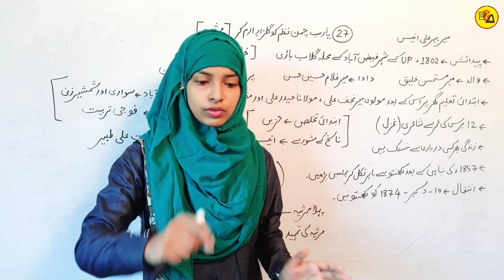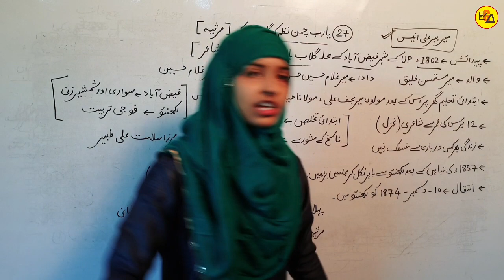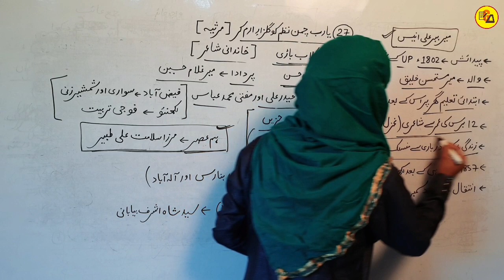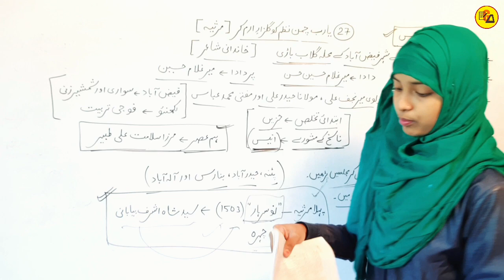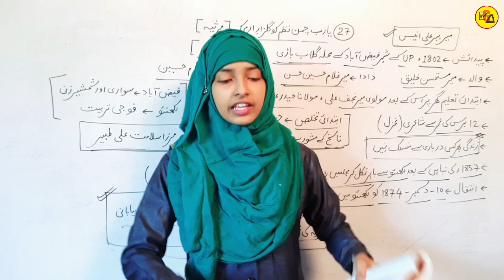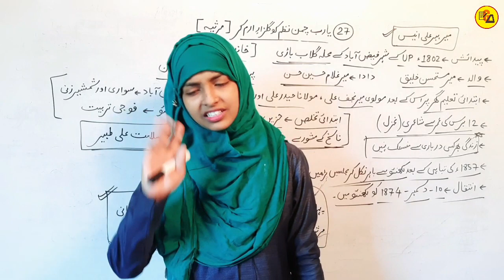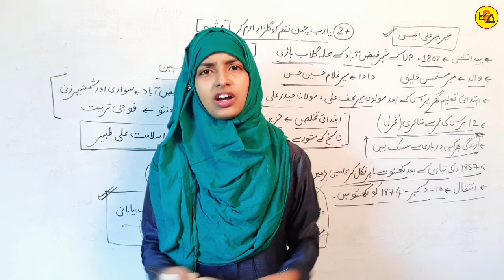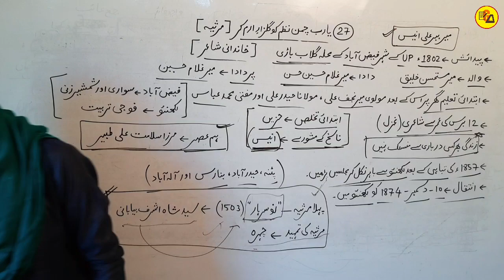Class 12 Urdu Chapter 27 | Marsiyah | Ya Rab Chaman e Nazam ko | Muskaan Mam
Best Wishes :-